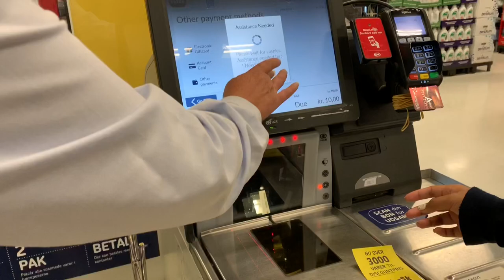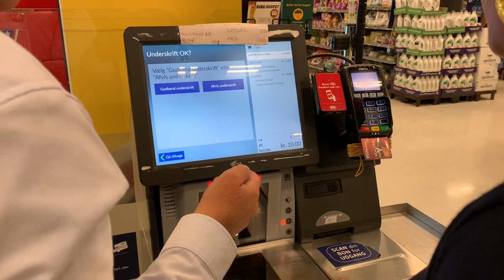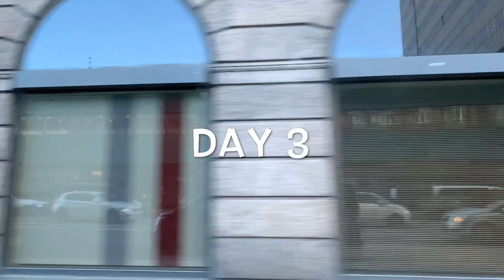First Time To Use A Self Check Out Counter at Copenhagen, Denmark | Marie Coleen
Our port of entry and exit for the cruise ship. Denmark was where we were able to stay for more than 3 days and really got to explore Copenhagen.